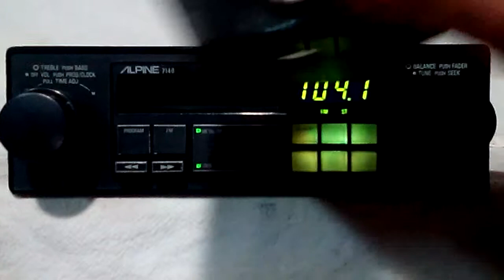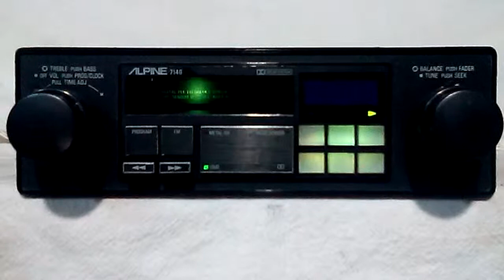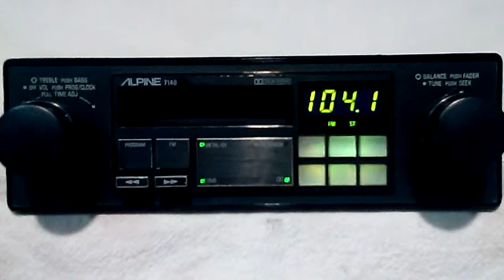Vintage Alpine 7146 AM FM car stereo cassette